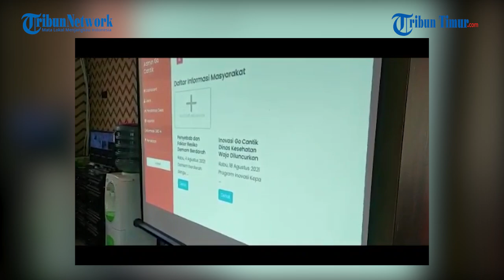Inovasi GO CANTIK Dinas Kesehatan Kabupaten Wajo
Inovasi Go Cantik merupakan akronim dari Gerakan Wajo Mencari Jentik, yang diketahui adalah aksi perubahan yang dilakukan drg Armin sebagai salah satu peserta pelatihan kepemimpinan tingkat II LAN RI.

Program ini merupakan inovasi Kepala Dinas Kesehatan Kabupaten Wajo, drg Armin, yakni Go Cantik, resmi diluncurkan di Ruang Pola Kantor Bupati Wajo, Kamis (12/8/2021).

"Tahapan rencana strategis telah kami laksanakan mulai dari pembentukan tim kerja, penyusunan modul Go Cantik, regulasi berupa  Peraturan Bupati Go Cantik Nomor 126 Tahun 2021 sampai tahap launching dan dan sosialisasi hari ini," kata drg Armin.

Selain itu, angka kasus Deman Berdarah Dangue (DBD) di Kabupaten Wajo memang cukup tinggi dua tahun terakhir. Pada 2019 lalu, ada 297 kasus DBD. Lalu, pada 2020 lalu, ada 124 kasus. Sementara, pada semester awal 2021 ini, ada 115 kasus DBD.

Go Cantik ini bertujuan menjadikan Wajo sebagai kabupaten bebas jentik sehingga memiliki manfaat untuk masyarakat sehat, produktif, dan sejahtera. "Adapun outputnya meningkatnya peran serta keluarga dan masyarakat dalam pencegahan demam berdarah dengue (DBD). Sementara outcomenya meningkatnya angka bebas jentik diatas 95 persen, serta terbentuknya rumah tangga, perkantoran, sekolah, dan lingkungan bebas jentik," katanya.

Ia menambahkan pemerintah bisa bekerja sama para stakeholder termasuk pengusaha ikan hias/ikan cupang untuk mengurangi jentik di rumah atau perkantoran. Mendukung program Go Cantik yang mengutamakan penggerakan masyarakat, Dinkes bekerja sama dengan Dinas Informasi, Komunikasi, dan Statistik Wajo untuk memaksimalkan pelaporan berbasis android yang bisa langsung diakses melalui telepon seluler.

Bupati Wajo, Amran Mahmud, memberikan apresiasi dan penghargaan kepada Kepala Dinkes Wajo atas terobosan dan inovasinya dalam rangka mencegah penyebaran penyakit DBD. "Penyakit DBD bukan hanya tanggung jawab bidang kesehatan, melainkan seluruh elemen, baik pemerintah maupun masyarakat," katanya.

Berdasarkan angka penyebaran kasus DBD yang dipaparkan Dinkes Wajo, Amran Mahmud cukup prihatin dan berharap dengan adanya Go Cantik, mampu menekan angka penyebaran itu. "Penyebarannya hampir di semua kecamatan, sementara angka kematian akibat DBD hampir setiap ada. Berdasarkan hasil penyelidikan epidemiologi, penyebab umumnya adalah penderita terlambat dibawa ke fasilitas pelayanan kesehatan."

Ketua PMI Wajo itu menyebutkan, masalah yang terjadi saat ini adalah masih belum optimalnya peran serta masyarakat dalam pemberantasan sarang nyamuk. Kehadiran Go Cantik pun diharapkan bisa membawa perubahan positif.

Gerakan ini sejalan dengan program nasional yaitu gerakan 1 rumah 1 juru pemantau jentik (jumantik) dan tema ASEAN Dengue Day (ADD) tahun ini adalah Bersama Lawan Dengue.

Editor: Iwan

(TRIBUN-TIMUR.COM)